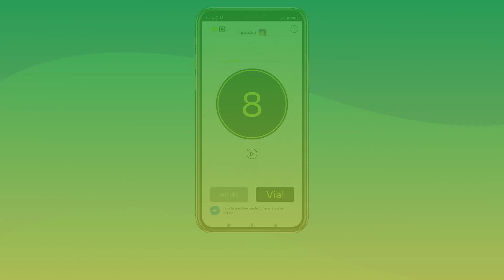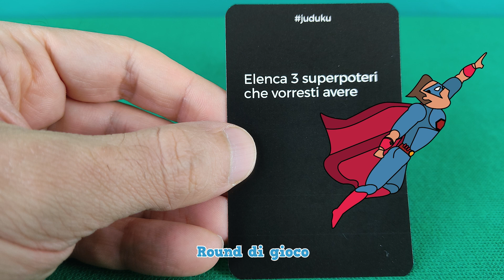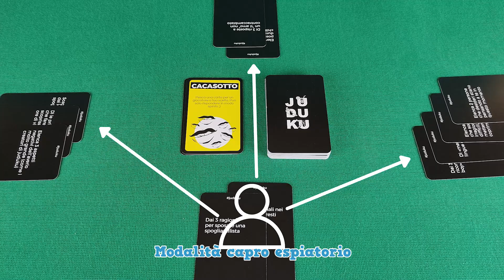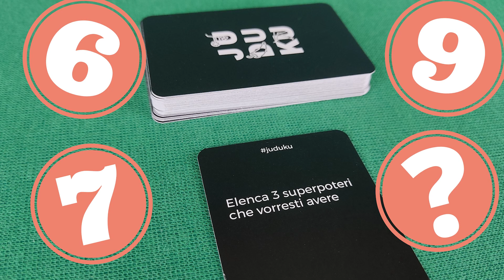JUDUKU | Gioco di Domande per Adulti | Tutorial 117 Come si gioca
Come si gioca a JUDUKU , un gioco di carte a partire da 3 giocatori, da 16 anni in su, pubblicato in Italia da ATM Gaming.
Juduku è un party game per adulti, in cui dovrete rispondere a delle domande piccanti, irriverenti e fantasiose, sia riguardanti voi che gli altri giocatori.
In questo video tutorial spiego le regole del gioco, la mia valutazione ed i consigli per giocarci al meglio.
Le schede con i links del video vi permettono di andare subito alla spiegazione del regolamento in Italiano per imparare a giocare a Juduku.
Gioco inviato da ATM Gaming.

00:00 Introduzione
00:59 Impariamo le Regole del Gioco
03:28 Valutazione e Consigli

🛒 (link a pagamento) Acquistate questo gioco di società su Amazon